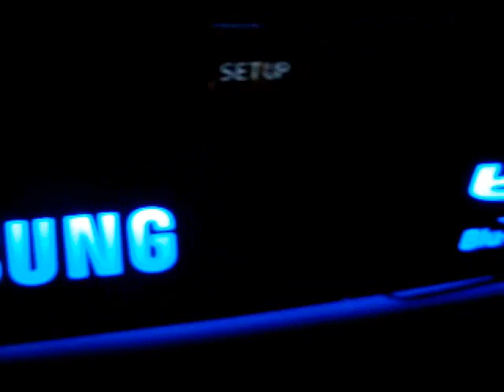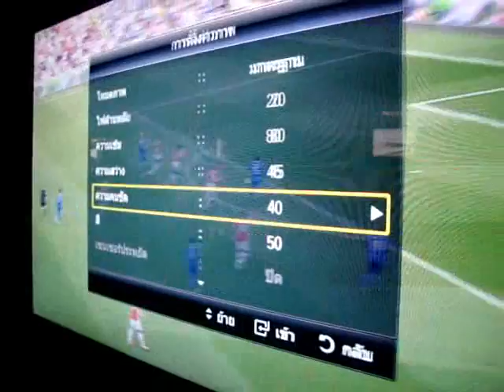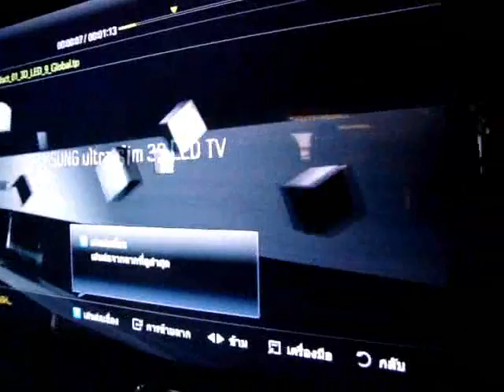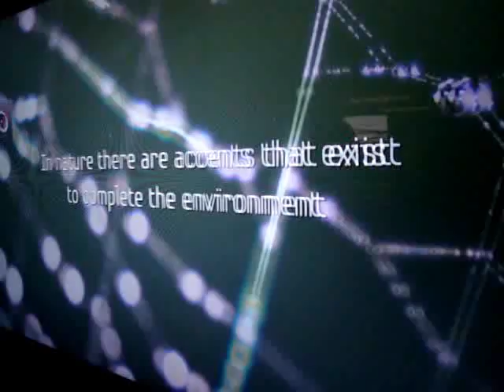Samsung Full HD 3D TV (Review)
Samsung TV 3D Workshop / 7-5-2010 @ Thai Samsung Electronics @ Empire Tower ถ.สาทร
สัมผัสประสบการณ์ 3 มิติ มันส์ทะลุจอ ของจริง! Samsung Full HD 3D TV ตัวจริง! ของคอหนัง คอบอล